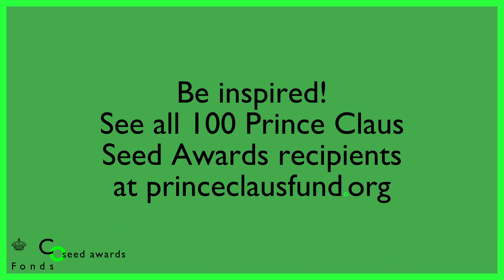Announcing 100 Prince Claus Seed Awards Recipients 2021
For culture to thrive, new artists need a chance to break through barriers, experiment, find their path and gain momentum. We are proud to announce a selection of future trend setters, a hundred artists to follow.

The 100 Prince Claus Seed Awards recipients come from 65 countries and were selected among over 1,500 applicants. Their socially engaged work addresses pressing issues in their local contexts and covers a diversity of themes, from gender equality and racial justice to freedom of expression and the impacts of climate change.

Discover the inspiring new artists and cultural practitioners who are making a difference